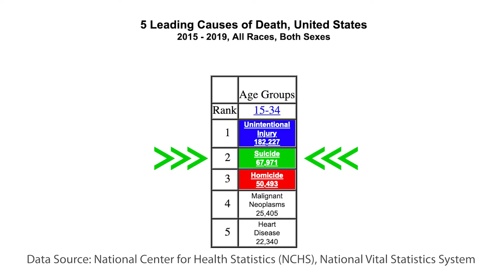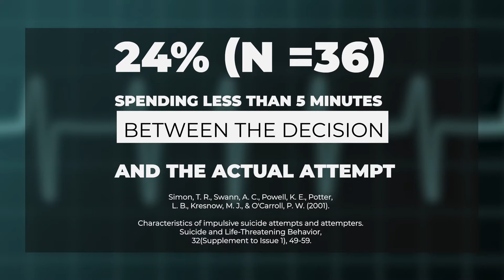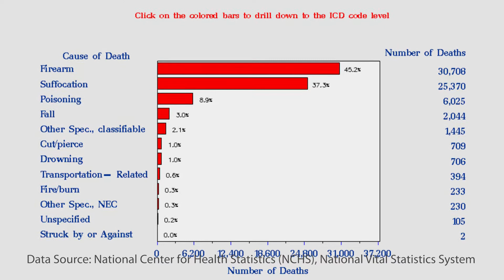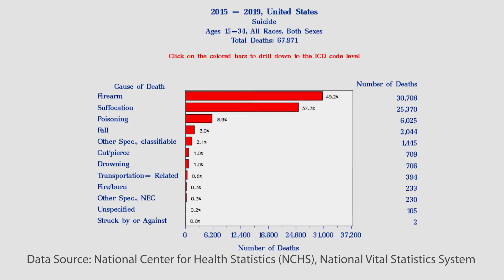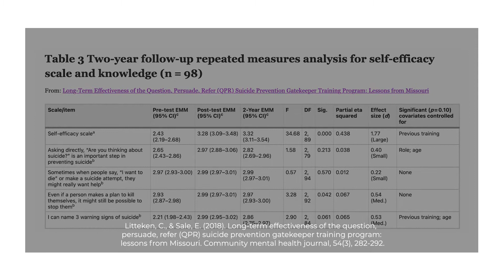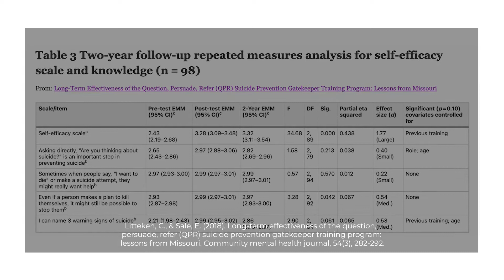PhD Explains | 3 Practical Tips for Preventing Suicide in Your Community that YOU CAN USE TODAY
“Building positive mental health is a daily journey.”

Many of us watching this video know someone who has died of suicide or made a suicide attempt. These moments can be devasting. In this video, I will give you three practical tips that you can use today to help prevent suicide and offer support to your loved ones and people throughout your community. These research-based ideas are meant to provide intervention to those who have suicidal ideation or are at temporary risk for causing harm to themselves. The top idea is something that is quickly become popularized in America and may soon become common for suicide prevention around the world. As suicide ranks as the second leading cause of death in the United States for people from 15-34 years old, there are ways for everyone to get involved and collectively make a positive impact.

About me:
After overcoming challenges from a near death experience a school shooting in 2016 at UCLA and struggles with panic attacks I learned many life lessons that I want to share with others. That is why I started this channel. Through community support, lifestyle changes, and traveling, I found the drive and strength to complete my masters from The University of Pennsylvania, PhD from UCLA, and time as a Visiting Scientist and Post Doc Researcher at Harvard University. My journey also led me to teach, research and travel to over 60 countries with significant time in Japan, China, South Africa, Costa Rica, Austria, and my own country of the USA gathering knowledge about how other people live fulfilling lives

200 – June 2021
250 – July 2021

Research citations (in order of appearance):
Data Source: National Center for Health Statistics (NCHS), National Vital Statistics SystemSimon, T. R., Swann, A. C., Powell, K. E., Potter, L. B., Kresnow, M. J., & O'Carroll, P. W. (2001). Characteristics of impulsive suicide attempts and attempters. Suicide and Life-Threatening Behavior, 32(Supplement to Issue 1), 49-59.
Deisenhammer, E. A., Ing, C. M., Strauss, R., Kemmler, G., Hinterhuber, H., & Weiss, E. M. (2008). The duration of the suicidal process: how much time is left for intervention between consideration and accomplishment of a suicide attempt?. The Journal of Clinical Psychiatry, 70(1), 19-24.
Owens, D., Horrocks, J., & House, A. (2002). Fatal and non-fatal repetition of self-harm: systematic review. The British Journal of Psychiatry, 181(3), 193-199.
Data Source: National Center for Health Statistics (NCHS), National Vital Statistics System A. R. (2012). Academic self-efficacy: from educational theory to instructional practice. Perspectives on Medical Education, 1(2), 76-85.

Litteken, C., & Sale, E. (2018). Long-term effectiveness of the question, persuade, refer (QPR) suicide prevention gatekeeper training program: lessons from Missouri. Community mental health journal, 54(3), 282-292.

If you would like to learn more about Means Mater, please visit the link below at the Harvard Injury Control Research Center